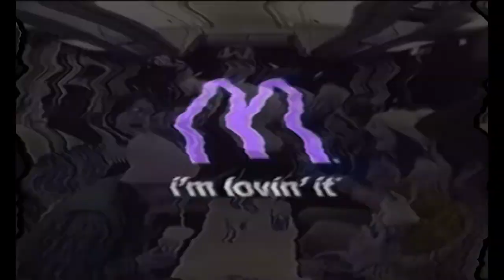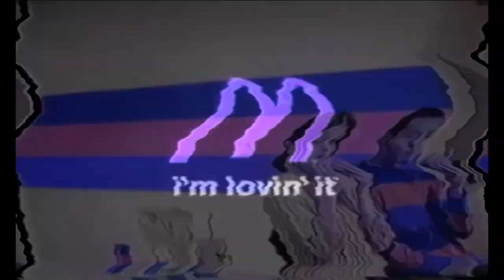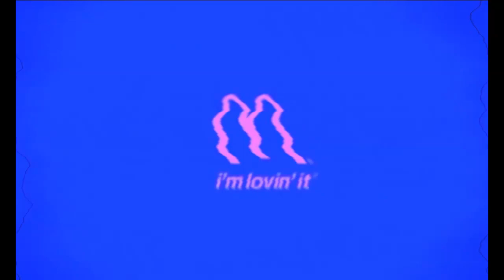McDonald's Logos In B-Major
I Like Logo-Editing, Videos, Effects And More. On This Channel There's Just Logo-Editing Videos Only!